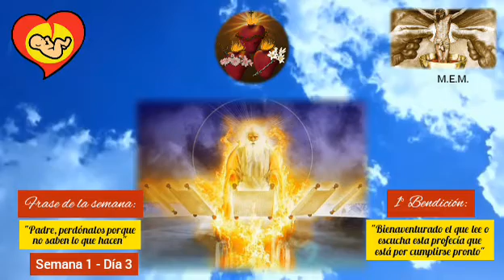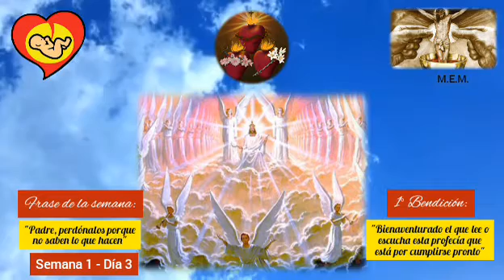Día 3 de "49 días para Salvarte" Preparación para la Consagración a la Santísima Trinidad.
Día 3 de "49 días para Salvarte".

Auxilio Maranathá te invita a la Preparación para la Consagración a la Santísima Trinidad.

Semana 1 - 1era Bendición
1era Frase
Día 3 - Apocalipsis 3